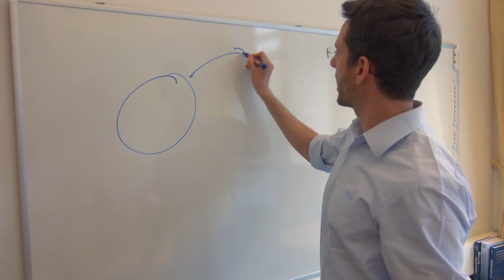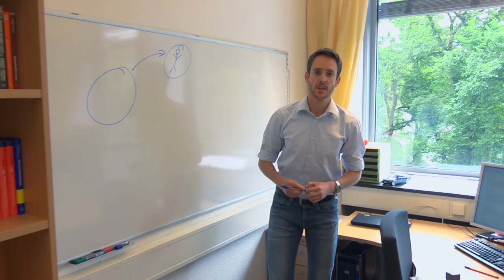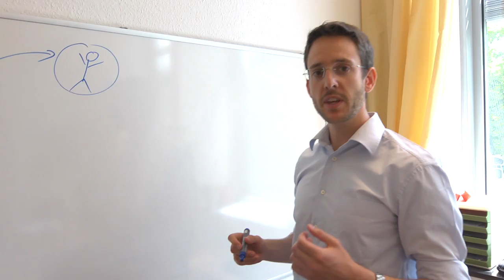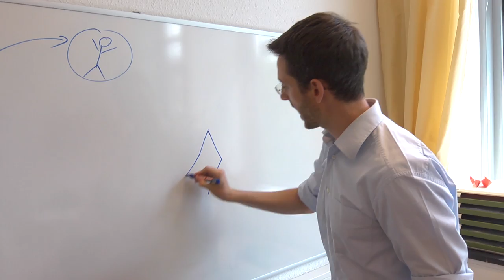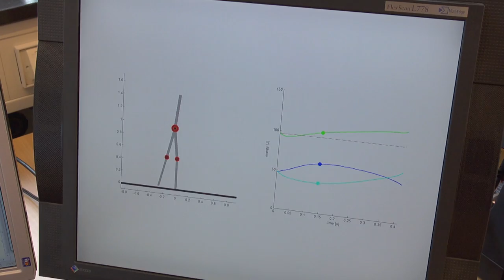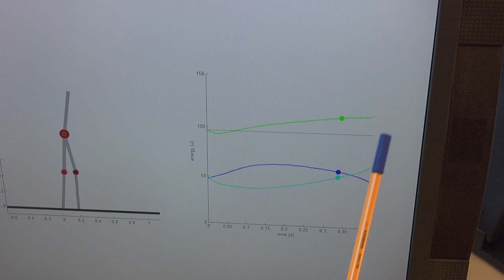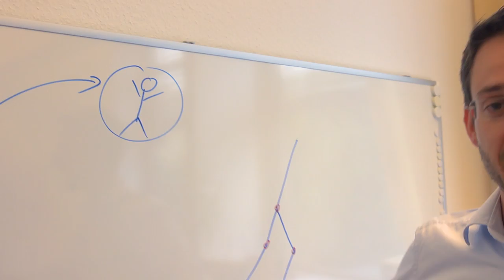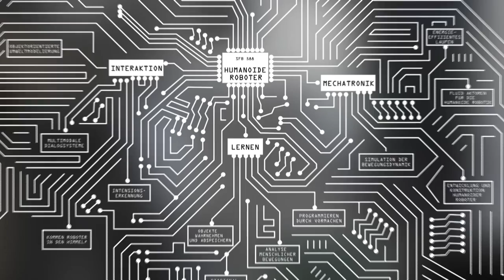Energieeffizientes Laufen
Längst sind uns Roboter in vielem überlegen, bei der zweibeinigen Bewegung hat der Mensch jedoch die Nase vorne. Der Grund: Während Roboter mühsam gegen die Schwerkraft kämpfen, machen wir sie uns zunutze. Der Biomechaniker Fabian Bauer erforscht am Karlsruher Institut für Technologie (KIT), wie man künftigen Robotergenerationen eine energiesparende Fortbewegung beibringen kann.